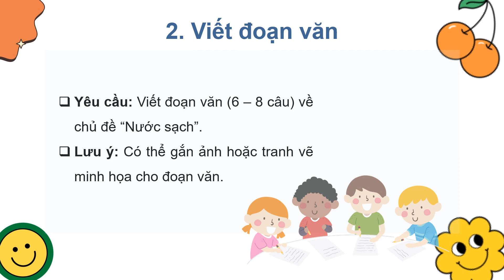Giáo án powerpoint Viết trang 84 | GA điện tử Tiếng Việt 3 Cánh diều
Phía trên là giáo án Powerpoint hay còn gọi là giáo án điện tử, giáo án trình chiếu Bài 17: Viết trang 84 | Sách Tiếng Việt 3 Cánh diều. Giáo án được làm với phong cách: hiện đại, đẹp mắt để tạo sự hứng thú cho học sinh.